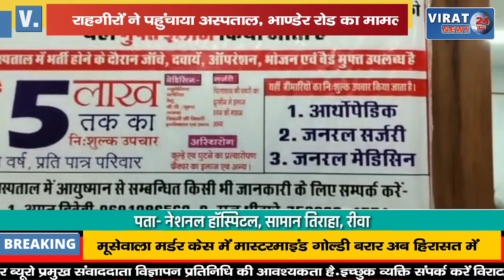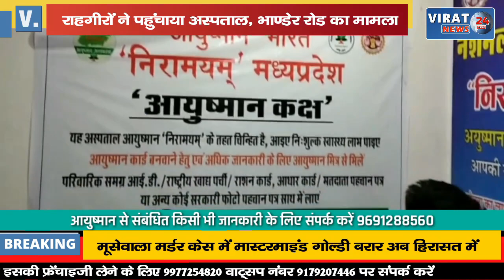सड़क किनारे घायल अवस्था में मिला 25 वर्षीय युवक राहगीरों ने पहुंचाया अस्पताल देखें वीडियो !